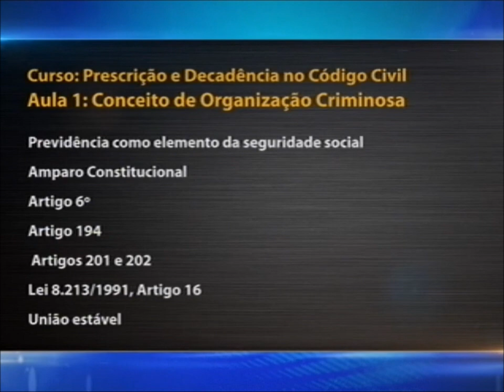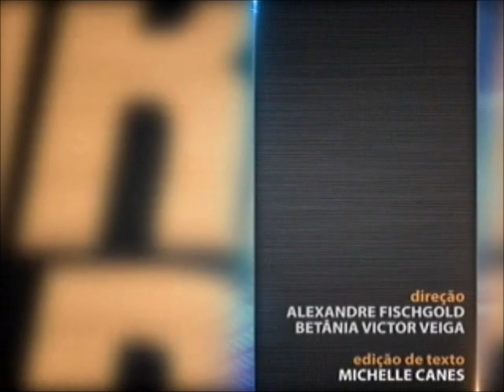Direito Previdenciário - aula 1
Quando se fala em previdência, muita gente imagina que ela tem relação apenas com a aposentadoria de uma pessoa. No Saber Direito Aula desta semana você vai conhecer outros aspectos ligados ao Direito Previdenciário: a pensão por morte e o auxílio reclusão. Quem ministra o curso é o juiz federal e professor de Direito Previdenciário da Universidade Federal do Rio de Janeiro Fábio Souza. Leia a íntegra da sinopse